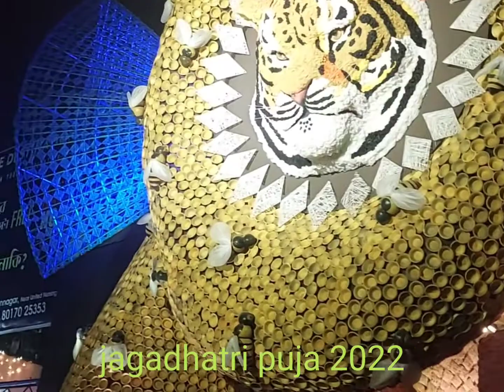## chandan Nagar jagadhatri puja 2022 ##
Best jagadhatri puja 2022